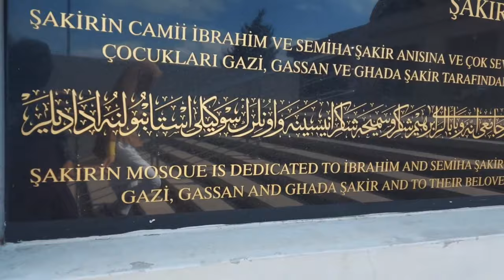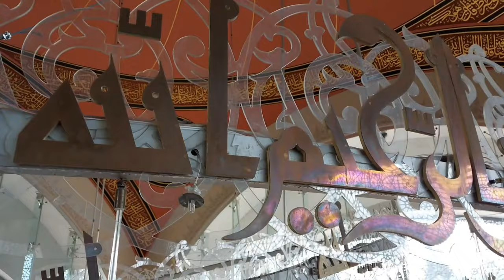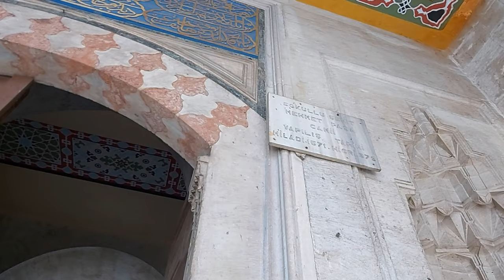Turkey Mosques🕌:Sakirin Mosque & Sokollu Mehmet pasha mosque with HAJAR AL ASWAD!🇹🇷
Assalamualaikum guys.

Today we'll take you guys to unique mosques in Istanbul

SAKIRIN MOSQUE  AND SOKOLLU MEHMET PASHA MOSQUE!

Sakirin mosque is located in the Asian side of Istanbul in Uskudar the first woman was to design the Sakirin mosque ,while Sokollu Mehmet pasha mosque is located in Istanbul near the neighbourhood of Sultanahmet which is not far from the famous blue mosque

We'll also be telling you the hidden treasure inside one of these mosques so stay tune till the end of the video!!!

Hari ini kami akan mengajak kalian ke masjid-masjid unik di Istanbul

MASJID SAKIRIN DAN MASJID SOKOLLU MEHMET PASHA!

Masjid Sakirin terletak di sisi Asia Istanbul di Uskudar wanita pertama yang merancang masjid Sakirin Mesjid sementara masjid Sokollu Mehmet pasha terletak di Istanbul dekat lingkungan Sultanahmet yang tidak jauh dari masjid biru yang terkenal.

Kami juga akan memberi tahu Anda harta karun di dalam salah satu masjid ini, jadi tetaplah menonton hingga akhir videonya !!!